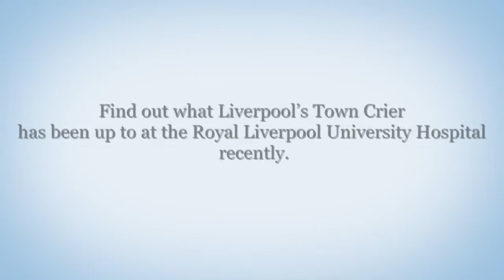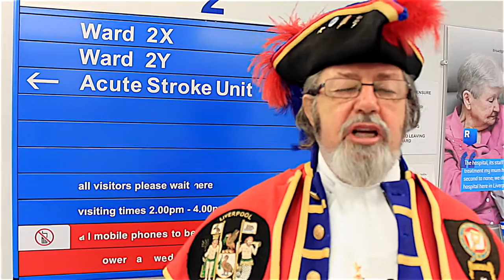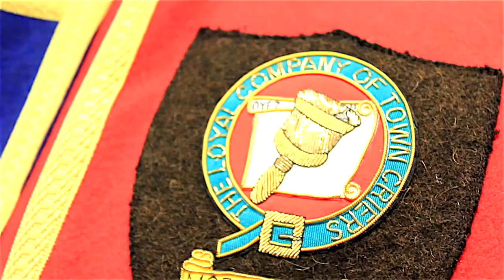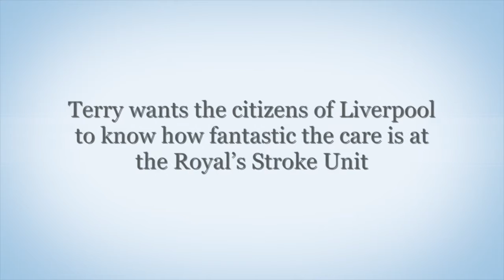Town Crier supporting R Charity's £100k stroke appeal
Liverpool's Town Crier Terry Stubbings has lots to shout about when it comes to the Stroke Unit at the Royal Liverpool Hospital